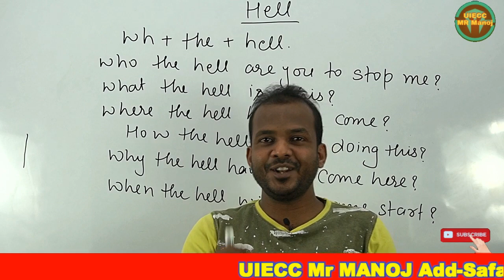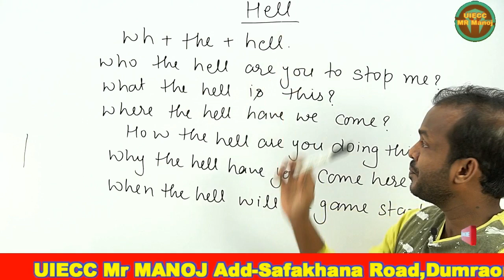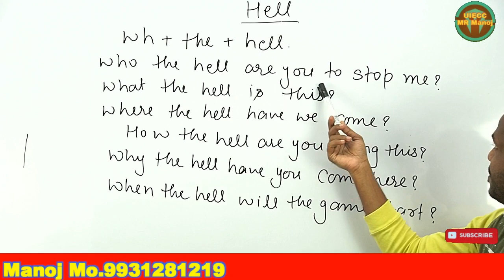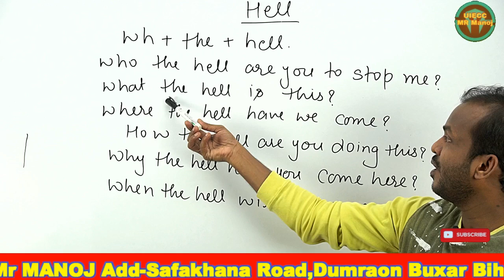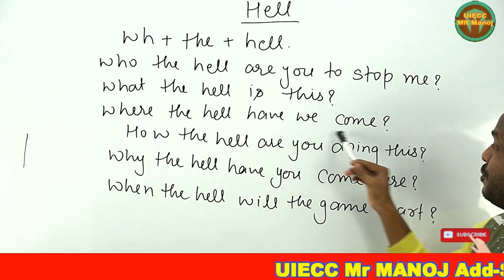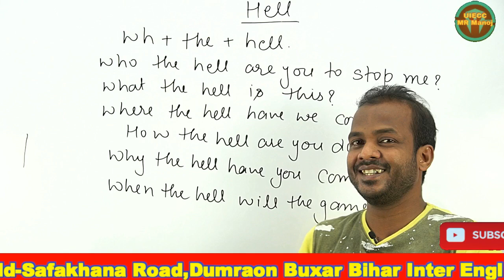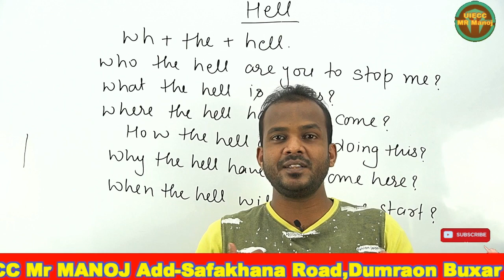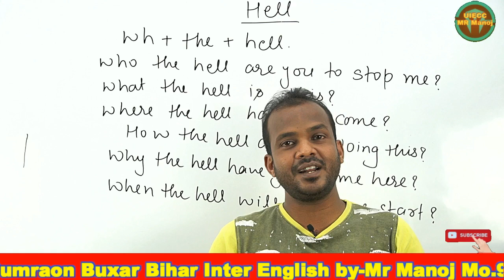Use of 'the hell' to express anger.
The video contains the use of 'the hell'. 'The hell' is used to express anger in your English. Let's watch and learn.